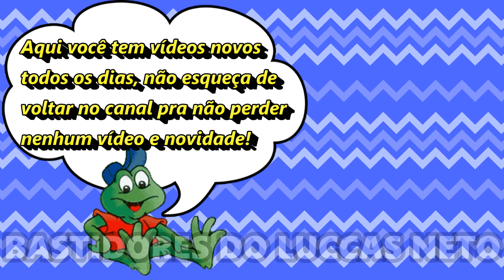GIOVANNA ALPARONE NO PARQUE DE DIVERSÕES DA DISNEY VESTIDA DE MOANA!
Giovanna Alparone, Gi Alparone, a Gi, foi pro parque de diversões da Disney, veja no vídeo!